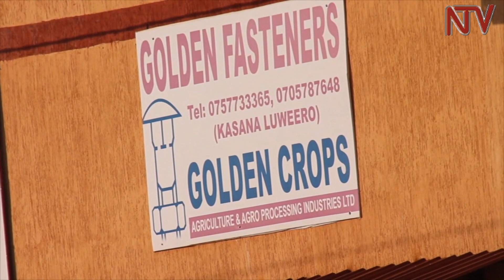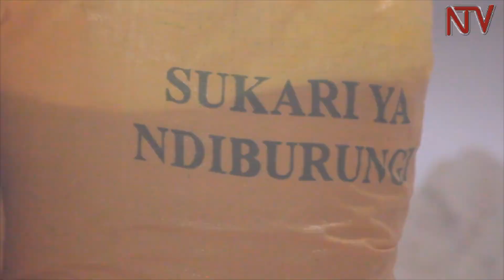ENKAAYANA KU TTAKA: Bamusigansimbi babiri e Luweero bagugulana lwa ttaka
Wabaluseewo enkaayana ku ttaka eriweza yiika 133 mu ggombolola ye Butuntumula mu disitulikiti ye Luweero wakati wa Bamusiga nsimbi babiri, okuli owa Ndibulungi Sugar Works okuva mu ggwanga lya Buyindi n’owa Golden crop Agro processing okuva mu Pakistan

Kanaaluzaala avudde ku biwandiiko ebiraga obwannanyini ku ttaka lino nga buli omu kyalina kimuwa obuyinza ku ttaka eryogerwako